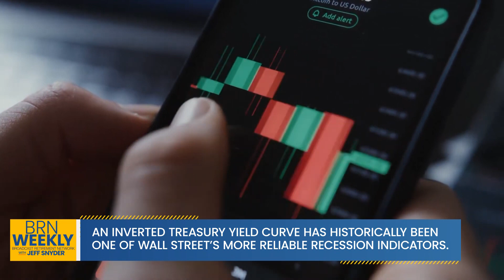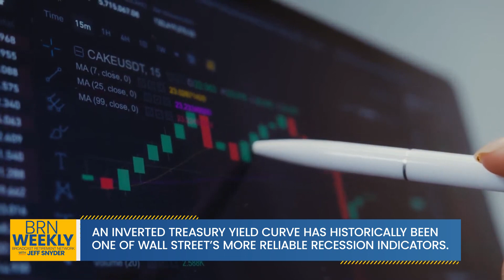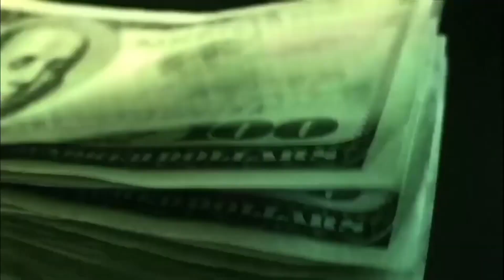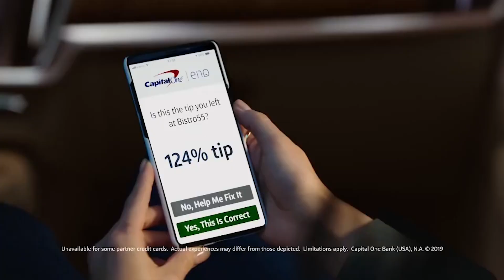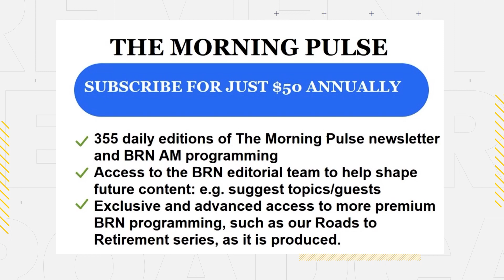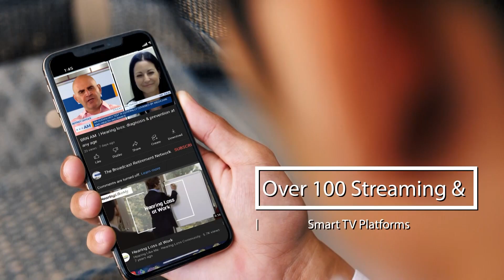Will There Be a Recession in 2024?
BRNWeekly #1632 | Will There Be a Recession in 2024? | Jane King, Financial Journalist & Kristina Hooper, Invesco | Tunein: broadcastretirementnetwork.com